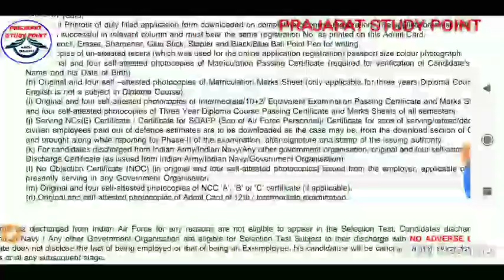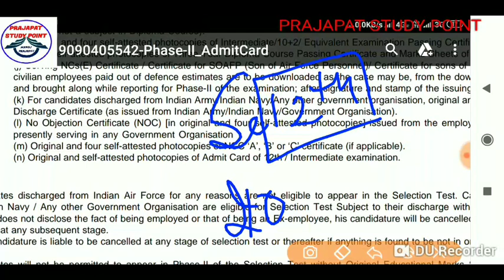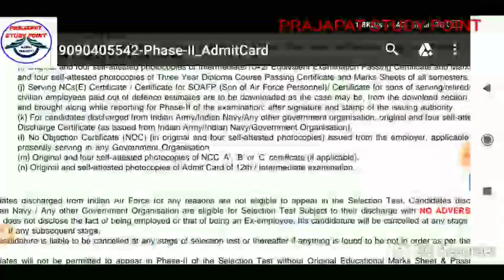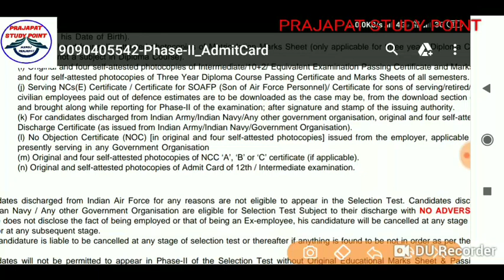AIRFORCE XY PHASE 2 IMPORTANT UPDATE BY MANOJ PRAJAPAT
is book se related koi bhi problem ho to to Instagram per message karo👇👇👇

Manojprajapat83

push up

SRT QUESTION